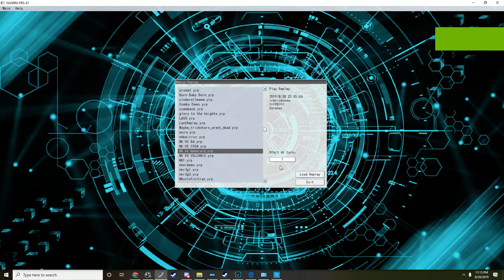Noble Knight VS Generaid